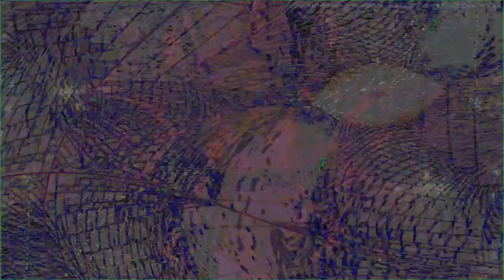Movie 24 09 09 18h29m01s series D